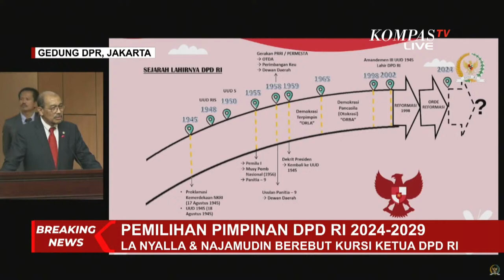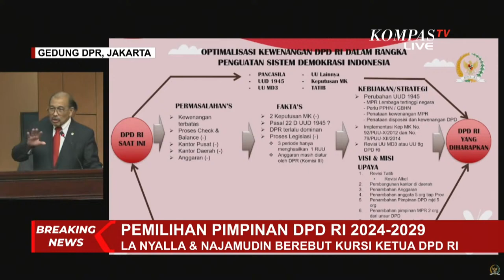Momen Najamudin dan Lanyalla Sampaikan Visi Misi Jelang Pemilihan Ketua DPD RI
JAKARTA, KOMPASTV - Para Calon Ketua DPD RI 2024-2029, Sultan B. Najamudin dan La Nyalla Mattalitti, menyampaikan visi misinya dalam momen pemilihan pimpinan DPD, Selasa (1/10/2024) malam.

Sultan Bachtiar Najamudin mendapat giliran pertama menyampaikan visi misi.

Ia optimis akan membawa DPD menjadi lebih baik, dan kolaborasi dengan pemerintah.

“Kolaborasi dengan pemerintah, jadi kata kunci penting, agar dari sisi nilai sanksi, anggaran, dan dari sisi apapun, perkuat diri kita dengan kolaborasi. Itu yang jadi catatan perjalanan kami,” kata  Najamudin.

Lebih lanjut  AA Lanyalla Mahmud Mattalitti sampaikan visi misi di rapat paripurna DPD RI.

“Bapak, ibu, marwah lembaga ini harus kita jaga karena kita orang-orang yang diberi amanat, suara mereka punya saluran luas. Mendorong kebijakan pemerintah untuk daerah,” kata Lanyalla. (*)

Kompas TV
Independen | Terpercaya